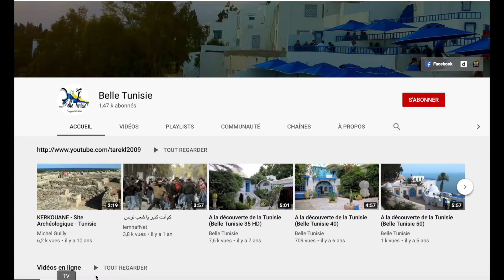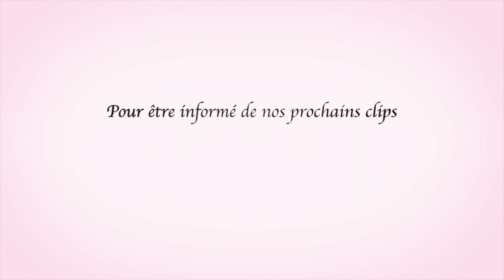in HD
Discover_Tunisia (Belle Tunisie 46-1)-HD-Sous-titrage français et anglais